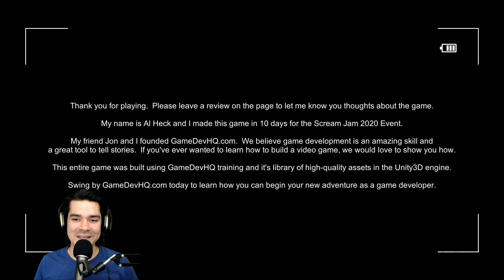You Want Me to Do What With My Eyes?! [Paranormal Entities] [Spooky Sundays #35]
Paranormal Entities is an indie horror game about exploring St. Augustine Asylum for the Mentally Ill which is totally haunted. There's a ghost that wants you to do something with your eyeballs, I don't know, I don't play scary games! Let's play!

00:00 Intro
0:40 Welcome to St. Augustine Asylum for the Mentally Ill
4:16 This is a Good Place to Start
9:05 Let's Just Start the Ceremony
12:50 Go Up the Staircase
17:36 Alright, Confession Time...
19:40 This is the Worst Intership Ever!
22:02 Outro

You are Cliff, a brand new freelance cameraman for Paranormal Entities, the #2 ghost investigation show on the Hunting and Outdoors Cable Network.  You have been hired to inspect the St. Augustine Asylum for the Mentally Ill.  Go into this facility, follow the producer’s instruction through radio earpiece, keep your camera on, and try to make contact with the spirits inside.  If nothing happens, you will get $500 for your time.  If you manage to get some amazing footage of real paranormal activity on your camera, you will get an additional $2,500 bonus.  Are you ready to be a part of Paranormal Entities history?

This game was created in 10 days for the 2020 Scream Jam.  All training and assets for this game were provided through the GameDevHQ Pro Membership.  If you have ever wished to tell a story through video games, then stop by GameDevHQ.com and start your career as a video game developer.